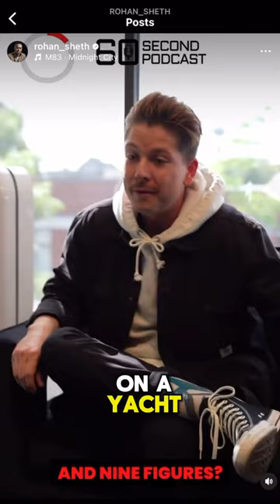Day 6- Do you have goal clothing?